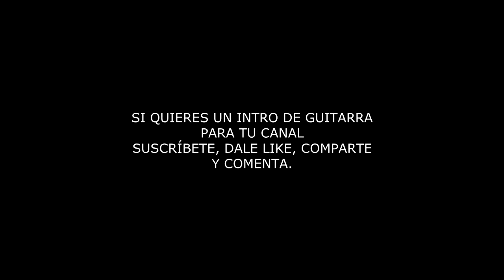INTRO MUNDOCREEPY (GUITAR COVER)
Video Programado 8/6/2020 - Grabado el 4 de Marzo 2018

EQUIPO UTILIZADO:

Charvel desolation dc-1 St con EMG activas 81-85 (Standard tuning)
Cables Rapco Horizon
Guitar Rig
Cubase
Filmora - Sony Vegas